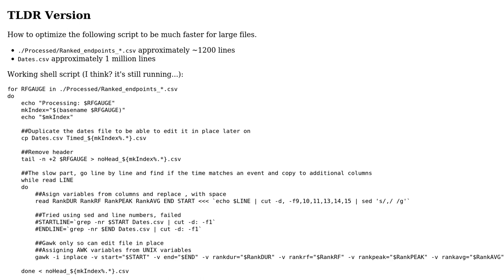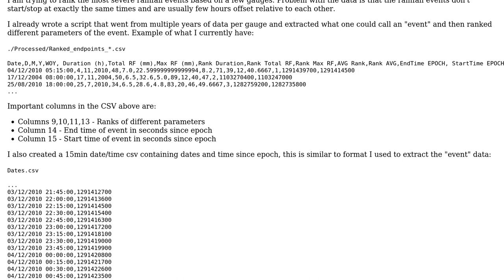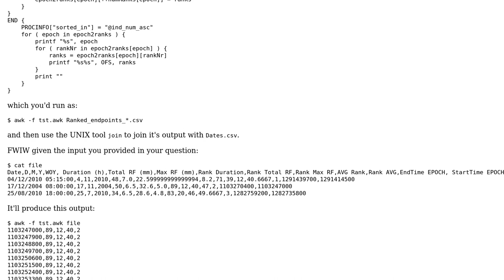Optimize an awk script for large files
With thanks & praise to God, and with thanks to the many people who have made this project possible! | Content (except music & images) licensed under CC BY-SA | Music | Images & others | With thanks to user Pavel Diptan user Ed Morton and the Stack Exchange Network Trademarks are property of their respective owners. You are responsible for your own actions.